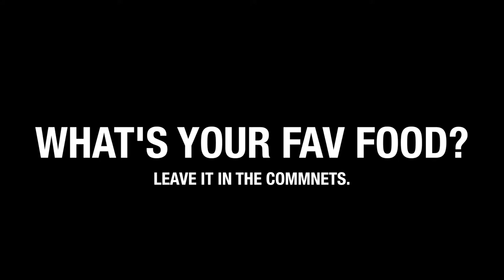BACK IN THE GYM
S/O TO Muhammad, Quentin, and Logan.  If you know their social tag them here cause I couldn't find them.

After daytime work, then a little night time work we had to hit the gym to kick out our little tone challenge.

FOLLOW ME